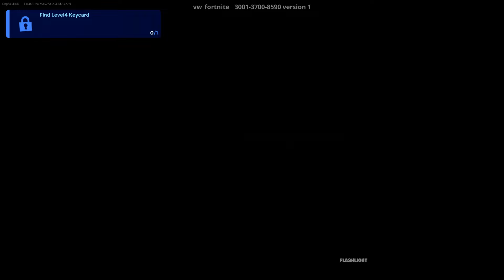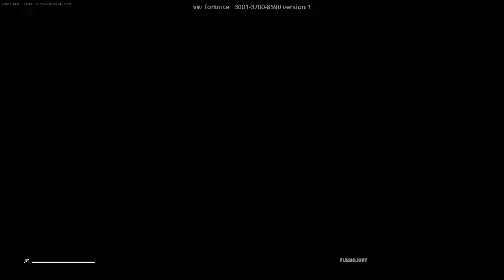Horror SCP 3199 Map Code in Fortnite (How to COMPLETE HORROR SCP 3199) SPEED RUN! Fuse & Keycards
Horror SCP 3199 Map Code in Fortnite (How to COMPLETE HORROR SCP 3199) SPEED RUN!

This is a horror map chased by Monster Fortnite in Fortnite!